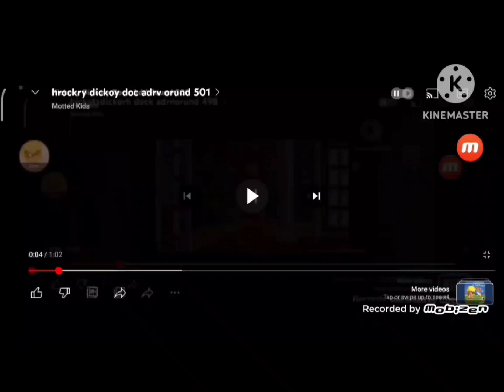CoConut - Number 16